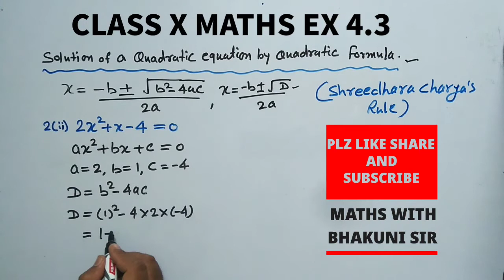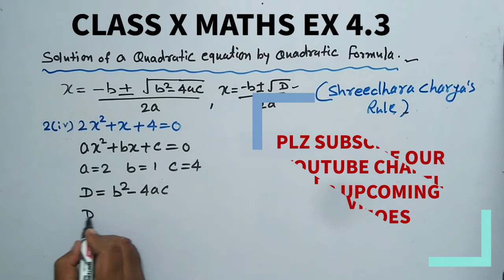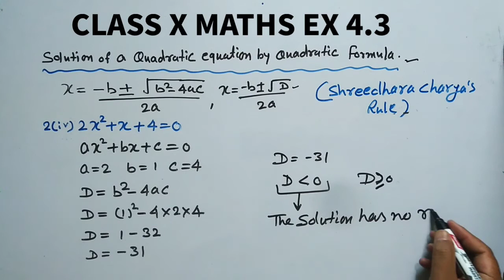Class x maths ex 4.3 Q-2 ।। Quadratic equation।।Chapter-4 ।। द्विघात समीकरण ।। NCERT CBSE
इस वीडियो मे आप सीखेंगे की कैसे द्विघात सूत्र से प्रश्नों को हल किया जाता है।। इस वीडियो मे प्रश्नावली 4.3 के प्रश्न संख्या 2 के सभी भागों के आसानी से हल ज्ञात किया गया है।।